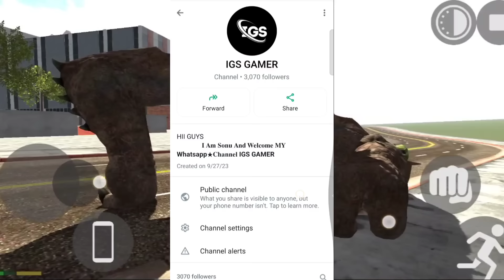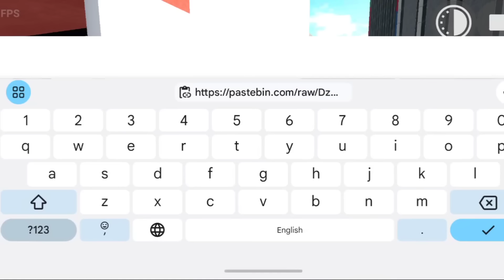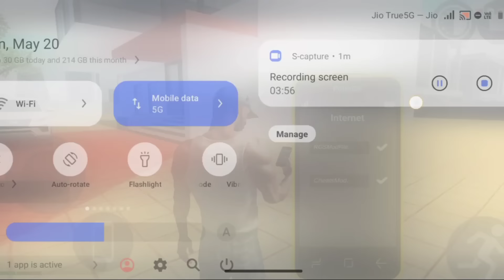Honda Moter Cheat code 🤑indian bike driving 3d |bus cheat code in indian bike driving 3d new update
HII
        :→I AM SONU AND WELCOME MY YOUTUBE CHANNEL *IGS GAMER*